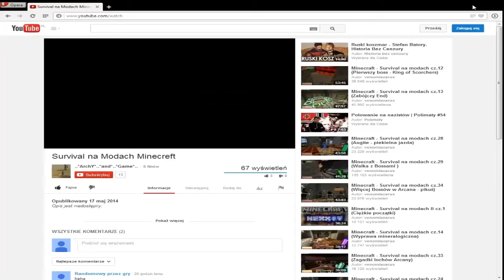Sky Wars and SCB Server Mysg.pl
Zapraszam na Server Mysg.pl    █▬█ █ ▀█▀